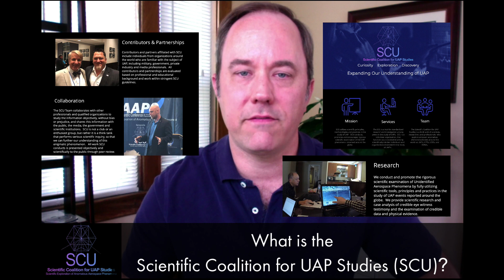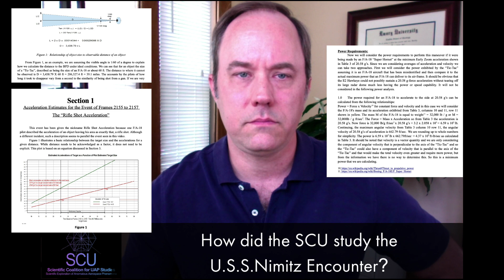SCU Briefing #1: The Nimitz Encounter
This is the first in a series of public briefings by the SCU on the subject of UAP/UFOs and the work of the SCU. We hope that these videos serve to educate anyone interested in the scientific research and analysis of UAP.